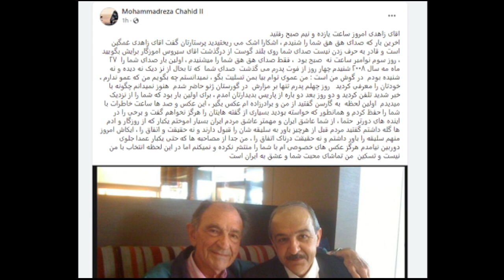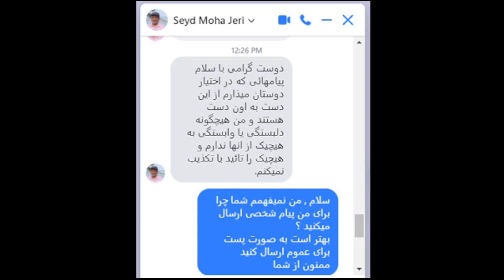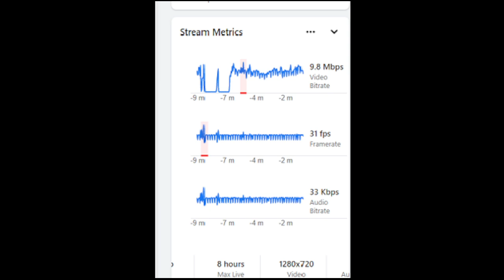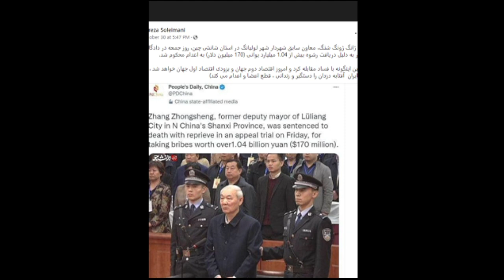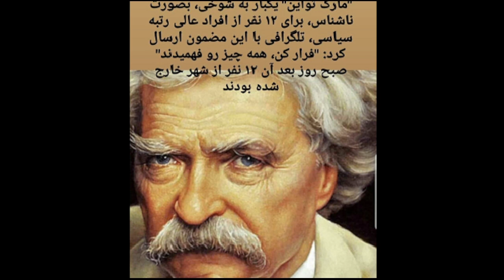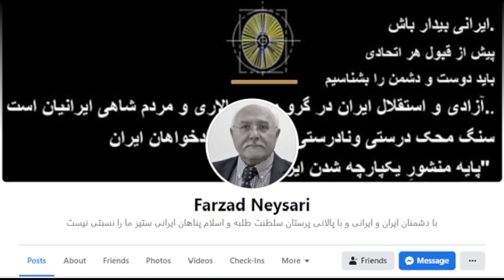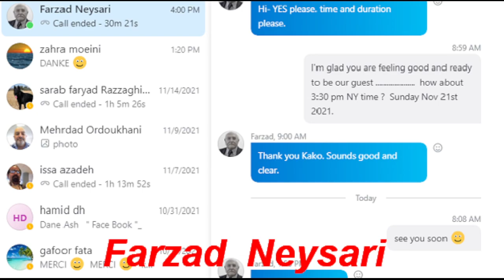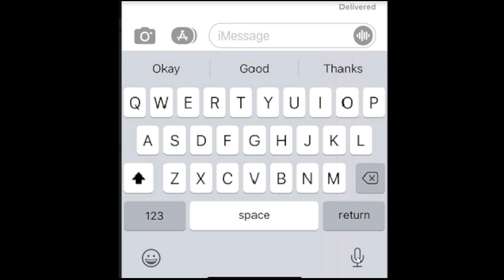Sorbi 2021 - 11 - 21 * Persian TV * Mardom TV usa * ​سربی با مردم ​